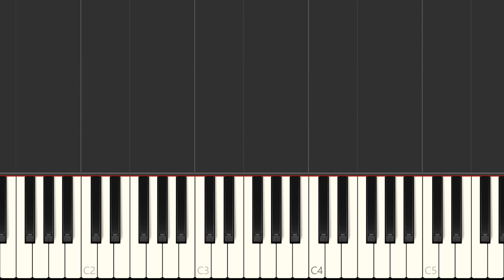Maroon 5 "Sugar" Piano Solo, Piano Tutorial, Free Sheet Music - D Major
Learn to play Sugar on the piano - sheet music Synthesia preview (full lenght). Solo piano sheet music.